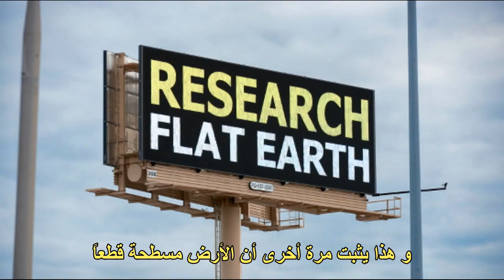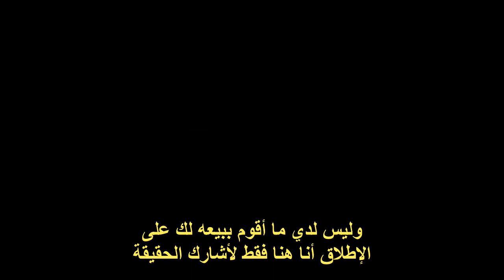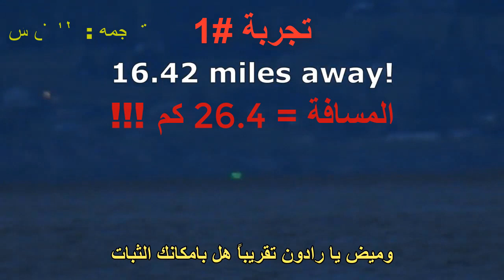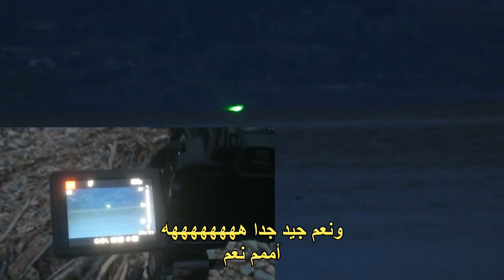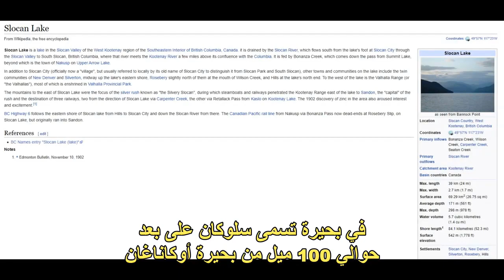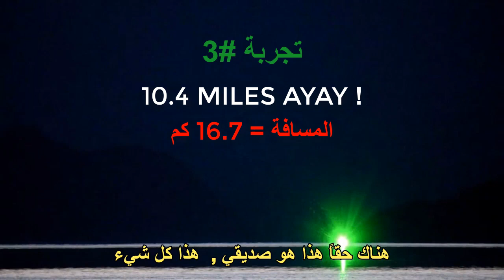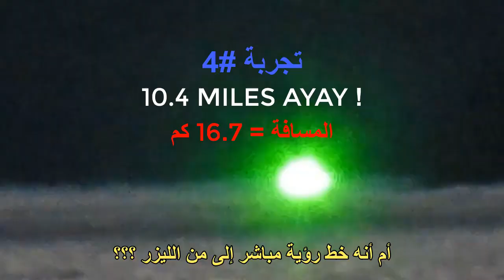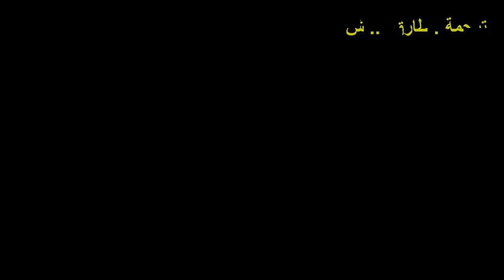تجربة جديدة 26كم مسافة بعيدة جداً و النتيجة صفر انحناء بالاضافة الى 3 تجارب اخرى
تجربة ليزر جديدة
المسافة : 26.4 كم
بالاضافة الى 3 تجارب اخرى بنفس الفيديو
النتيجة صفر ملم انحناء